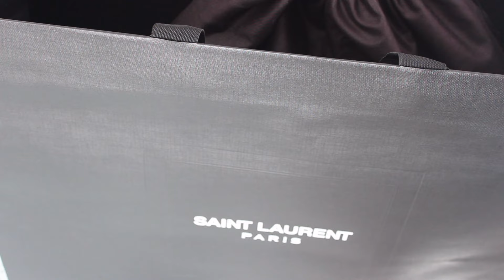Haul - Unboxing Bolso Saint Laurent | styleandpaper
Video extra, con un unboxing muy especial :)

Mi maquillaje: Ojos y rostro - video el martes ; Labios: Kiko Smooth Temptation 04

Llevo: Top Blackfive

F.A.Q:
Cámara - Canon Eos 600D
Objetivo - 18-55 mm (de serie con la cámara)
Luz - grabo con luz natural, todavía no tengo focos

Todos los productos/artículos son comprados con mi dinero. En alguna ocasión, muy raramente, alguna marca me envía algún producto para que los pruebe (los marcaré con asterisco*) pero no tengo ninguna obligación de hablar de ellos en ningún video.